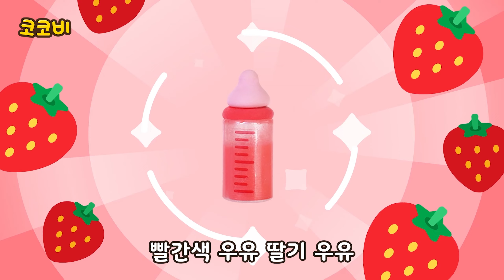안전하게 물놀이하는 법! 코코비가 알려주는 꿀팁!🌊 어린이 안전 동요 | 코코비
kids song, for kids, preschool, dance along, kids cartoon,
nursery rhymes, dinosaurs